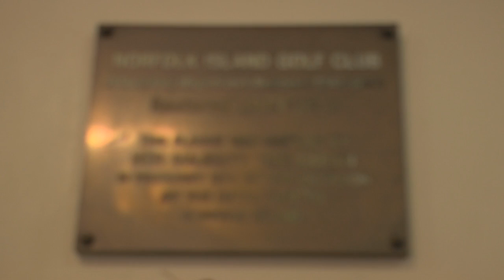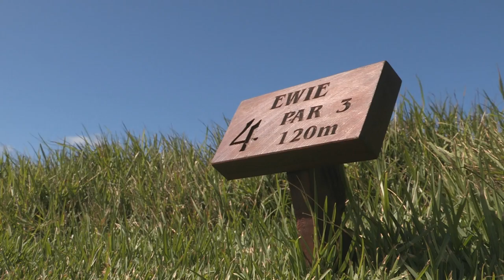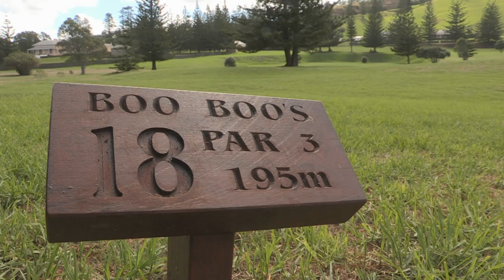Norfolk Island Golf Club, Australia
Norfolk Island is a small piece of land protruding above the Pacific Ocean packed full of colourful history and eye-catching scenery. The Island's golf club is a little piece of Pebble Beach in the South Pacific and is perhaps the most daunting nine-holer in Australasia.